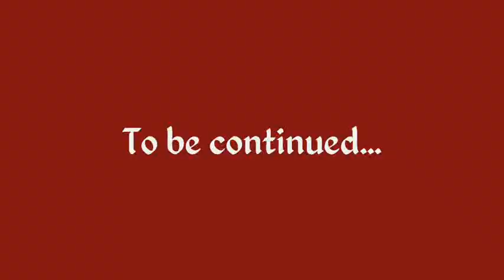Let's Play Oblivion - Elodie Rielle's Amazing Adventure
The tension is almost palpable